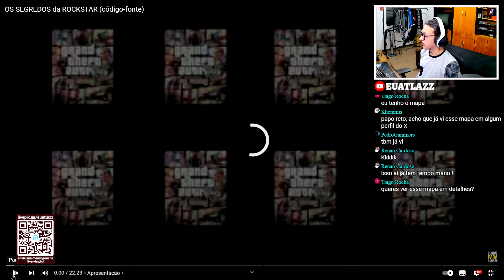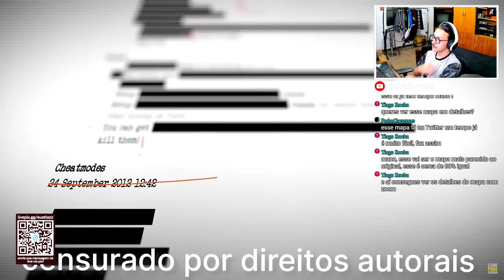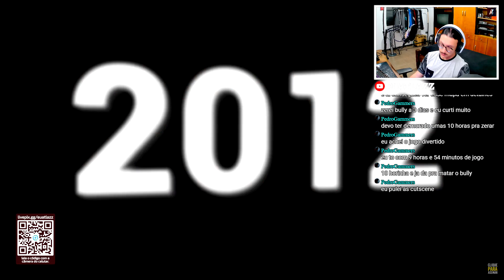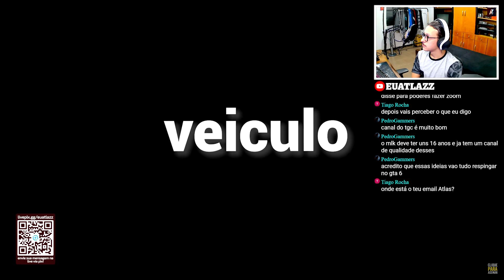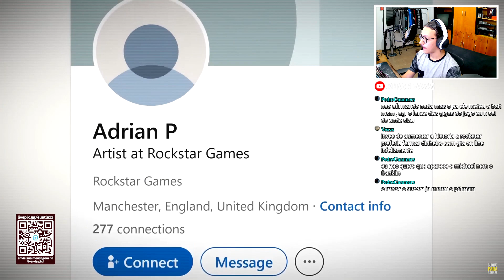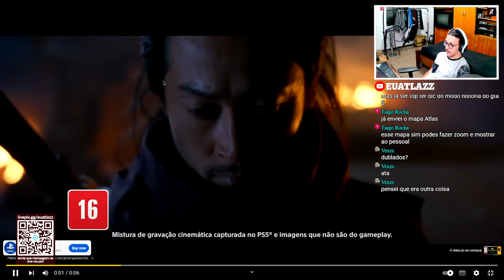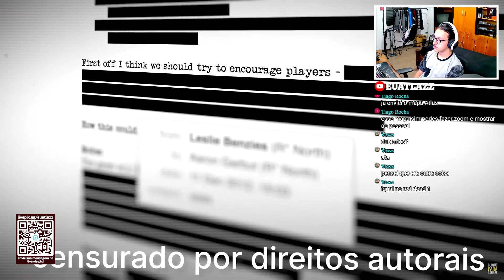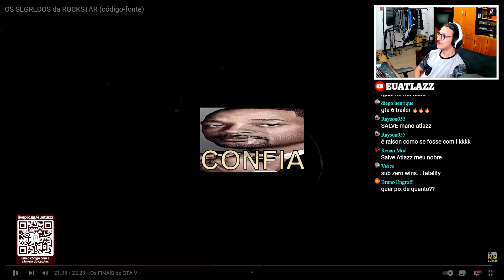OS SEGREDOS DA ROCKSTAR (CÓDIGO-FONTE) - TEGECE - ATLAZZ REACT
- OS SEGREDOS da ROCKSTAR (código-fonte)